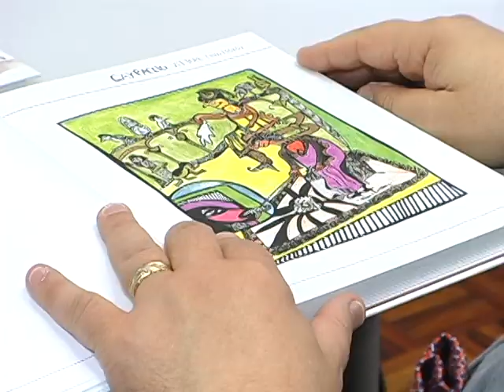Secretário Estadual de Cultura visita Caxias do Sul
Na tarde da terça-feira, dia 8 de abril, o Secretário da Cultura do Estado, Luis Antonio de Assis Brasil, esteve em Caxias do Sul e conversou com a Secretária de Cultura do município, Rubia Frizzo. Na ocasião, o Secretário garantiu 55 mil reais em verbas para a Biblioteca Pública Municipal.